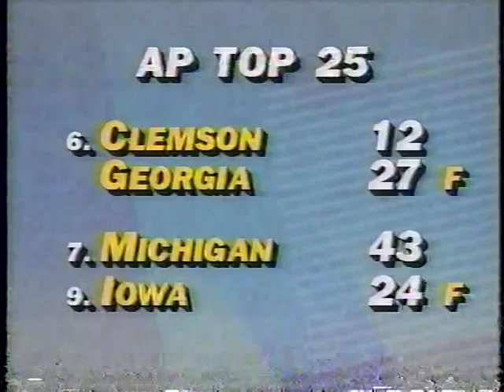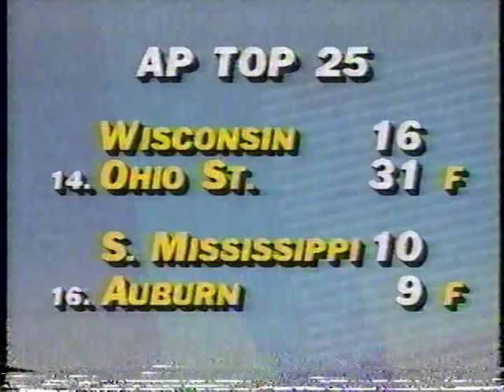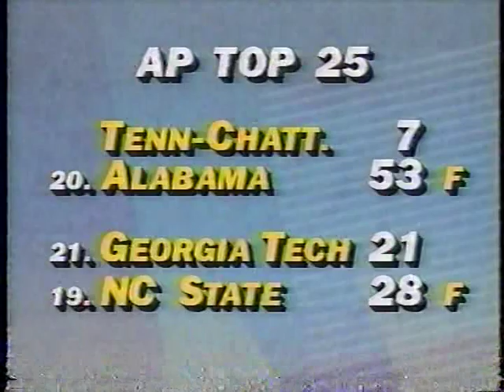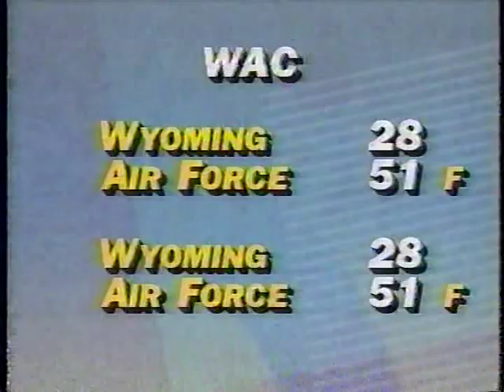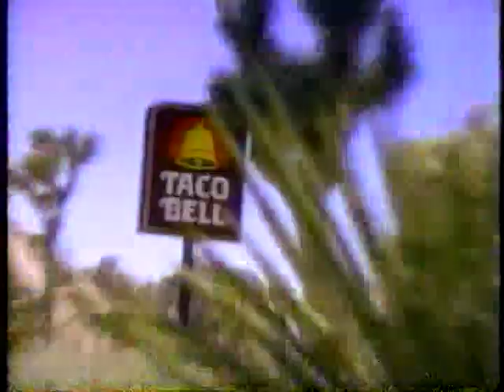New Mexico at Fresno State Football 1991 Part 3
Fresno State 94 New Mexico 17